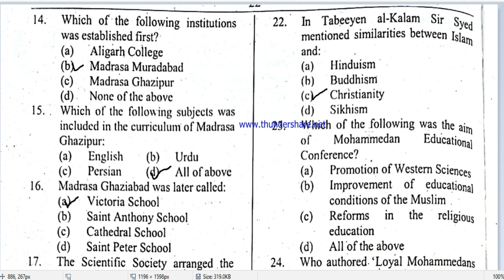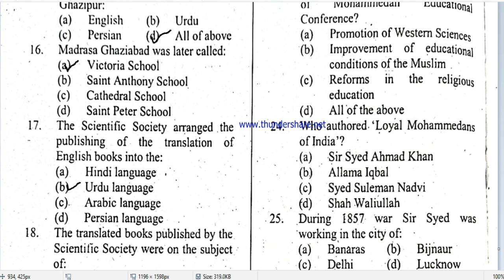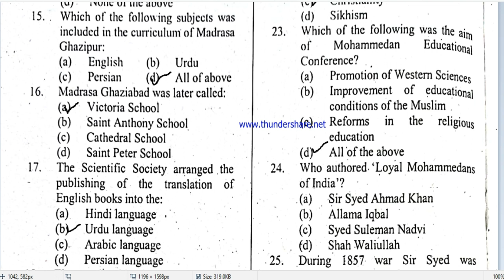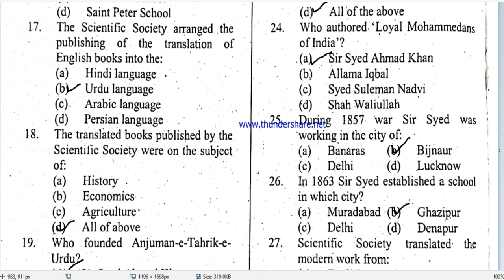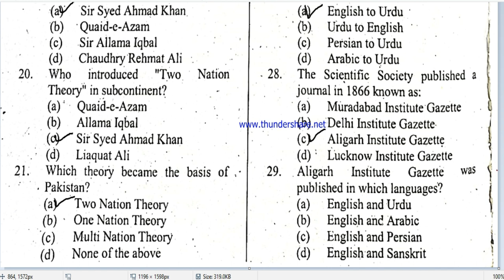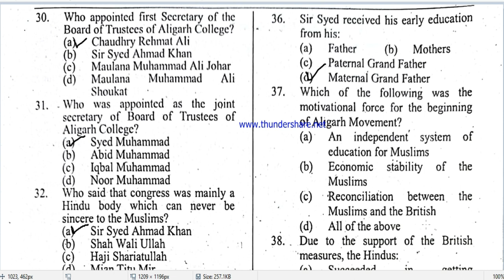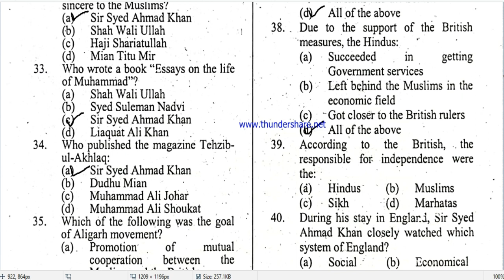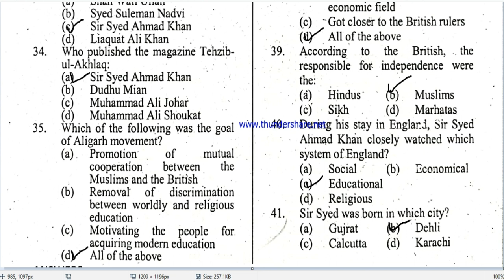|Pedagogy MCQs|Pedagogy MCQs For nts |Education MCQS||PPSC MCQs ||FPSC MCQs |KPPSC MCQs|AJKPSC MCQs|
@Let's LEARN @Legal Pedagogy @Learn Pedagogy
@EDUCATÓN @Study IQ education
 @Roy's Coaching   @Roy's Coaching - WB TET
@Team Satchel @YouTube Test Master @Brain Academy @Brainworks Academy @Yuva Plus @All Test Preparation @VAISHALI SHARMA @Quikr Exam- Examupdates[dot]com @NetMock @Crazy GkTrick @Learn with Zara @Learn With DK @PSC preparation Nepal @PSC Education Nepal @PSC ENTERTAINMENT @GKAudio PSC/SSC/UPSC/BANK @Tricky Education Bangladesh